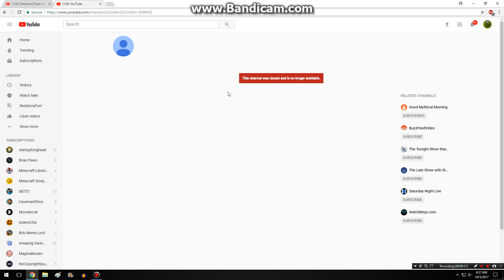Removed Shepherd Ryan (later to road)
We closed Shepherd Ryan so it was now a Villager Shepherd named together!